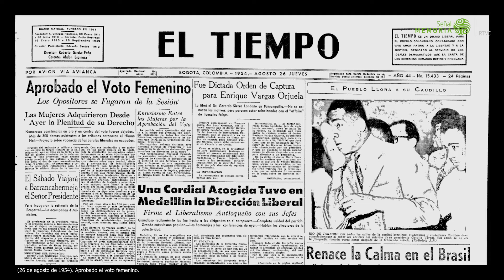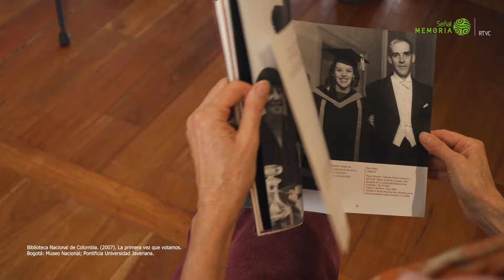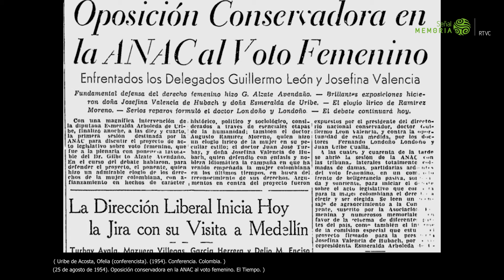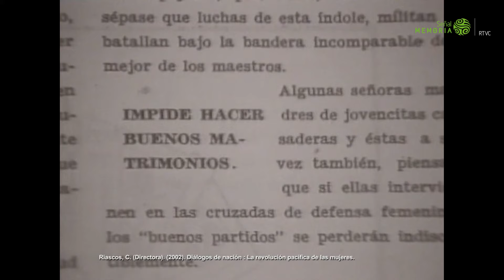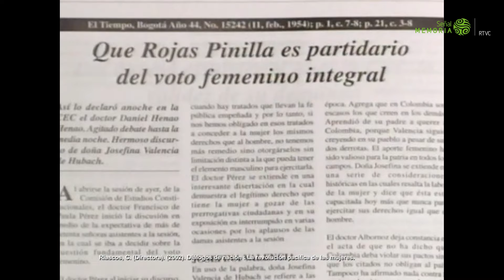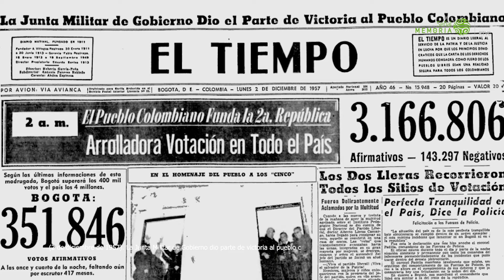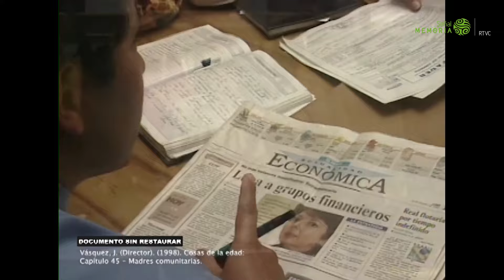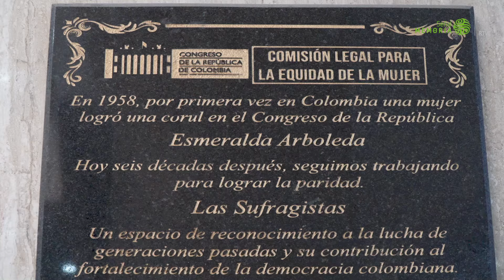70 años del voto y la participación política de las mujeres en Colombia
El 25 de agosto de 1954 la Asamblea Nacional Constituyente aprobó el voto femenino en Colombia. Con este, por fin las mujeres lograron sentirse ciudadanas. Para conmemorar los 70 años de ese acontecimiento, desde Señal Memoria hablamos con expertas en el tema con el propósito de reconstruir la historia de ese acontecimiento y de hacer un pequeño balance de la situación actual para las mujeres en cuanto a participación política.